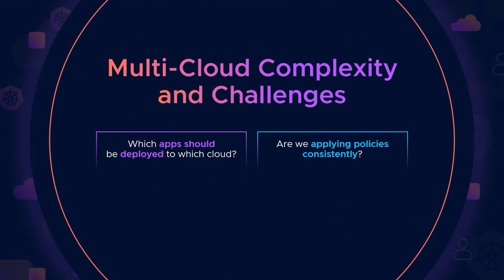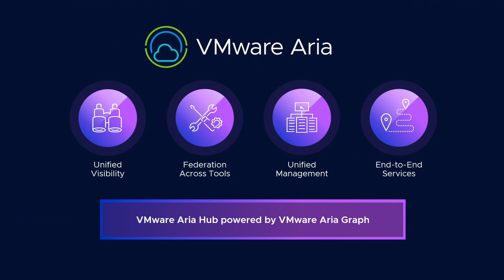VMware Aria Announcement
Dashaun is jacked to announce VMware Aria at VMwareExplore 2022!

-Unified Visibility ✅
-Federation Across Tools ✅
-Unified Management ✅
-End-to-End Services ✅